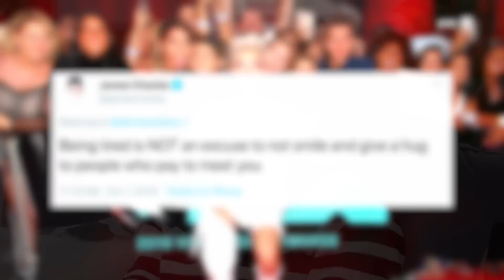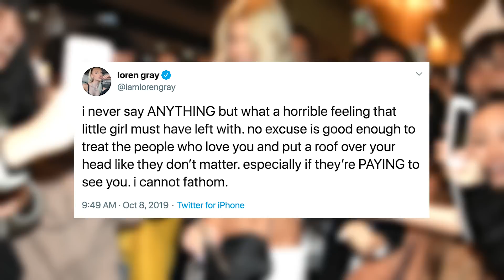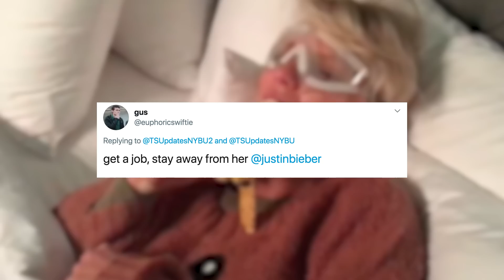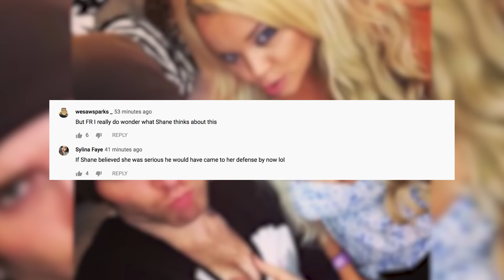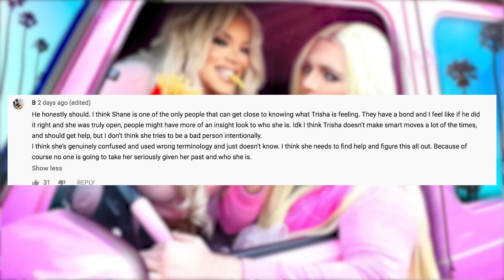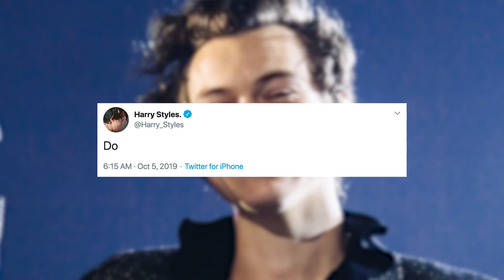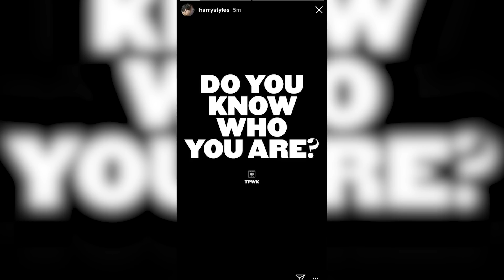Shane Dawson Fans DEMAND Trisha Paytas Intervention! James Charles SLAMS YouTubers! (Celeb Lowdown)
Emile Ennis Jr. and Sussan Mourad are here with CELEBRITY LOWDOWN! It’s a show where your favorite hosts sit back and relax at the end of the week and catch up with you guys on all the major news of the week! We're here to give you The Lowdown on all your favorite celebs.